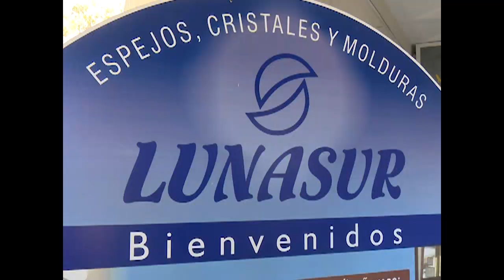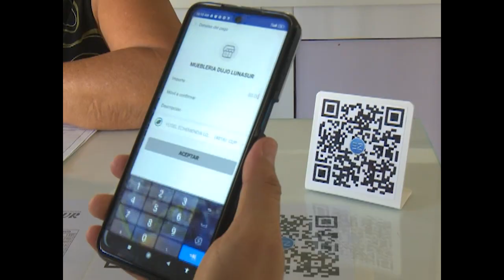Comercializa producciones Unidad Empresarial de Base Lunasur en Cienfuegos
Un nuevo punto de venta en Cienfuegos comercializa algunas de las producciones que genera la Unidad Empresarial de Base Lunasur. Es parte de la estrategia comercial que ha implementado paulatinamente la Industria cubana del Mueble por sus siglas conocida como DUJO.